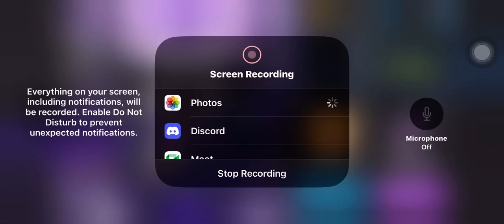I GOT DARK CACAOS COSTUME